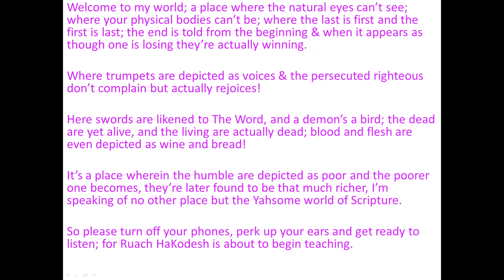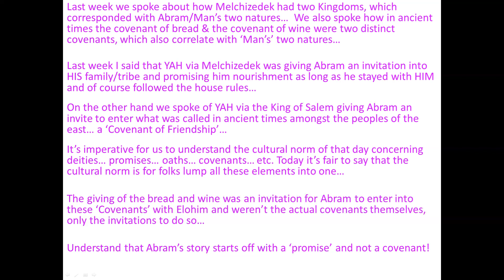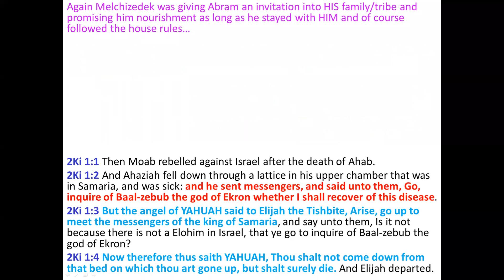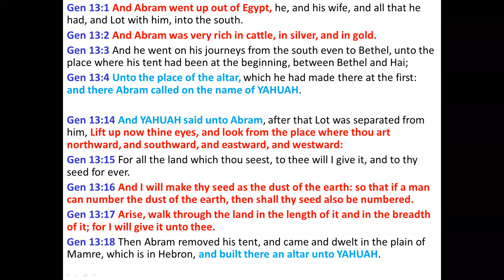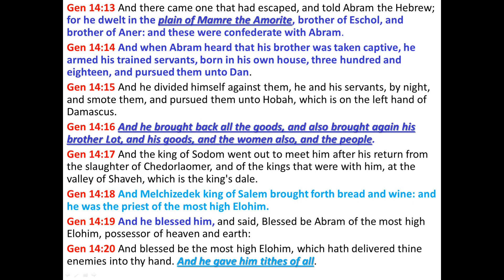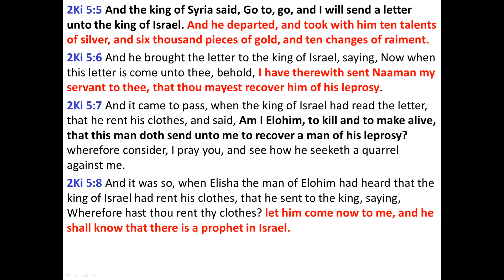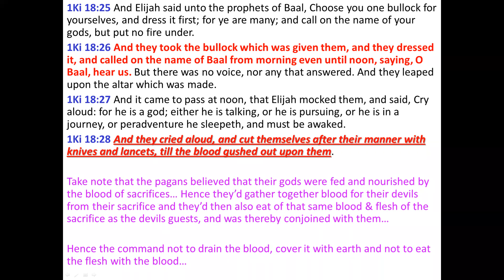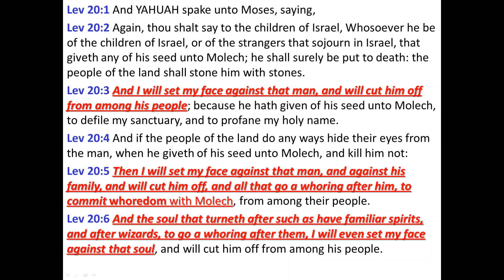Abram's Invite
Welcome to another one of our Bible Studies! In today's Bible study, we will be looking at Abram and Melchizedek's encounter. In this Bible study, you will learn how the bread and wine of this encounter was understood.